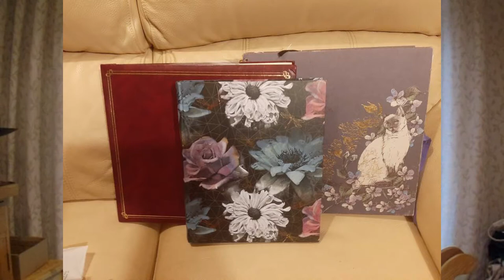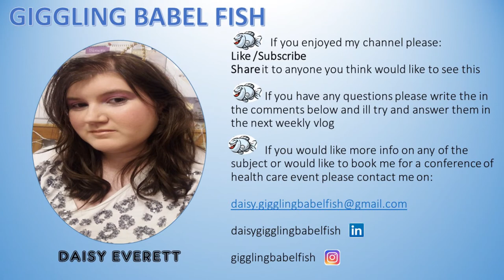WEEK 5- SPECIAL INTERESTS IN AUTISM: WHY ARE WE SO OBSESSIVE?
IN WEEK 5- SPECIAL INTERESTS IN AUTISM: WHY ARE WE SO OBSESSIVE?
i introduce my many cats as my special interest (yay)
show you just how "obsessive" i am about cats and explain why they are so important to me and why special interests are so important in autism!
explain in more detail how a special interest works and how it feels to have one
and what kind of things can be a special interest